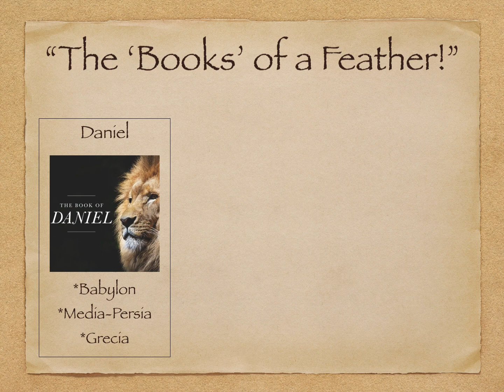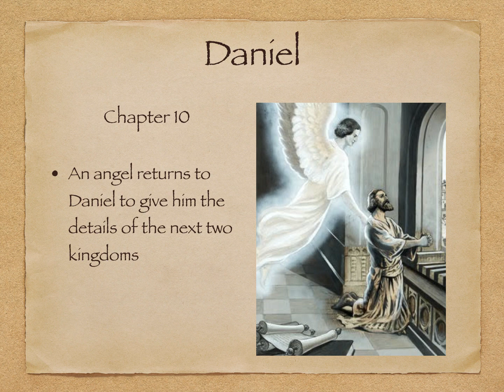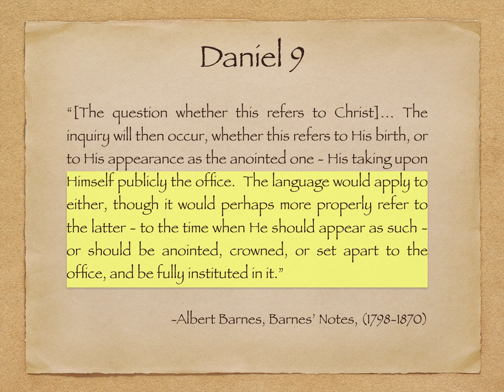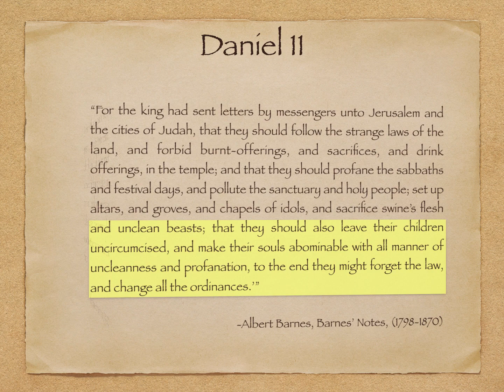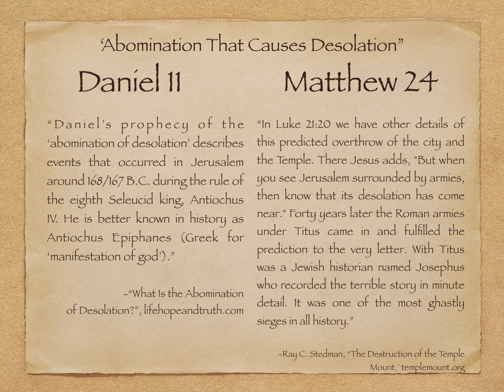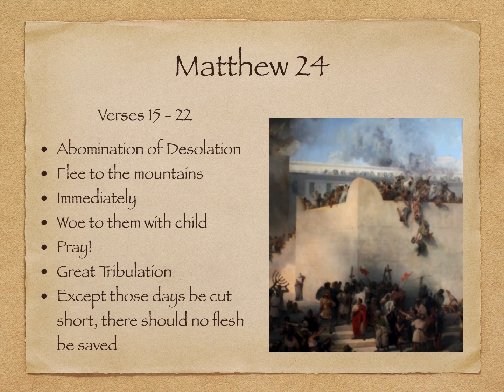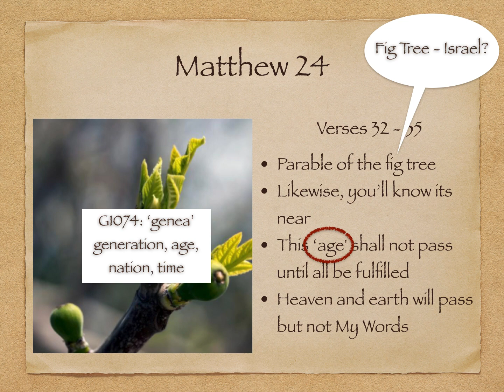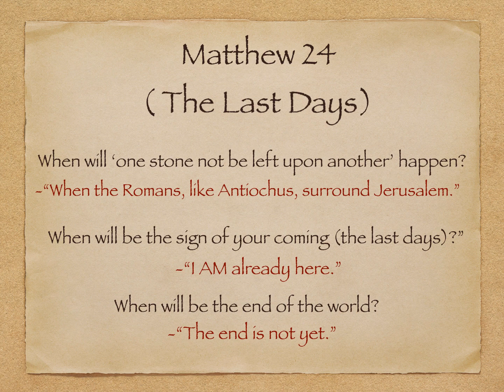"The 'Books' of a Feather: Daniel, Matthew, & Revelation" - A Lebanon Springs House 'Extra'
Sometimes you have to make a pit stop along the way in order to help keep you on track.  That's what we are going to do today.  In our study on The Book of Revelation: Historicist View, we've mentioned Daniel and Matthew many times.  Today, we are going to attempt to untangle some concepts that have been confusing at best and deceiving at worst.  Won't you join me so you can finally start reading Revelation?

Blessings,
Brenda
Lebanon Springs House